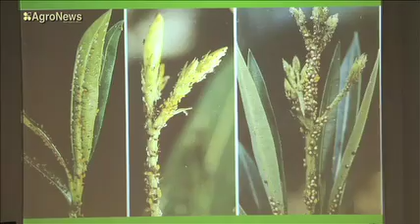FitiatrikiGeoponiko panepistimio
Μεγάλο ήταν το ενδιαφέρον των φοιτητών και της επιστημονικής κοινότητας για την επιστήμη της φυτιατρικής, σε ημερίδα που πραγματοποιήθηκε στις 17 Μαΐου στο Γεωπονικό Πανεπιστήμιο Αθηνών. Ερευνητές και καθηγητές συμφώνησαν πως η φυτιατρική επιστήμη μπορεί να αποτελέσει μοχλό ανάπτυξης για την ελληνική γεωργία.
Τέλος, σε στρογγυλή τράπεζα συζητήθηκε το καίριο για την χώρα μας ζήτημα των νεονικοτινοειδών.